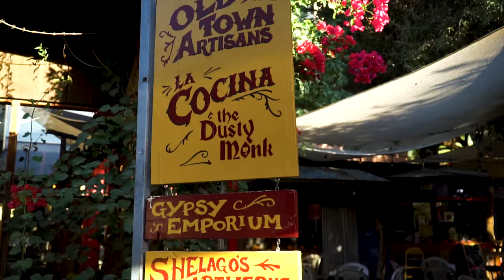Tucson, AZ - Mt Lemmon - Zhiyun Crane 2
We visited Tucson, AZ for the Revel Marathon Series held at Mt. Lemmon. This film highlights some of our adventures besides actually running the high altitude marathon while in Tucson this past weekend. For our next race I plan to include actual POV race footage. We had a great time using the Zhiyun Crane 2 with my Sony A6500 attached.